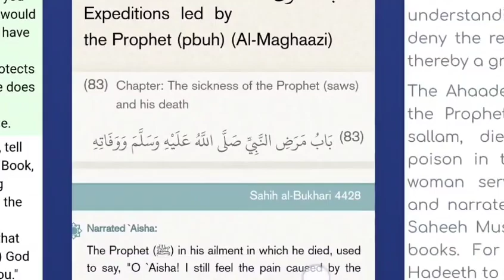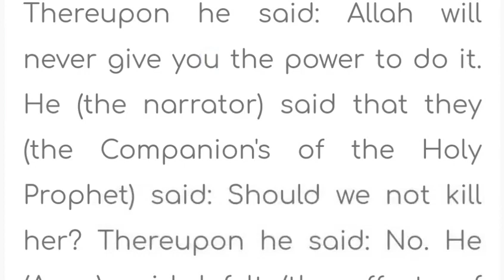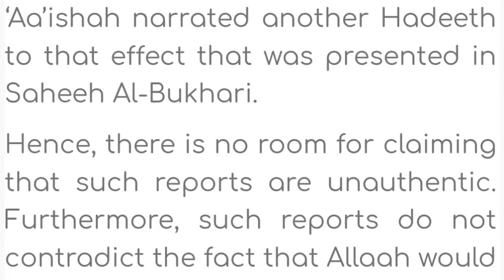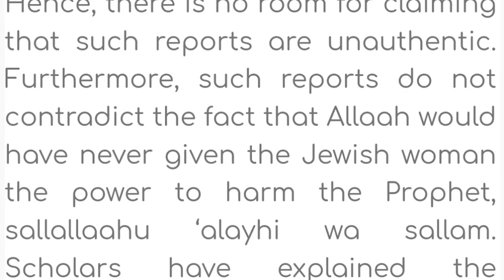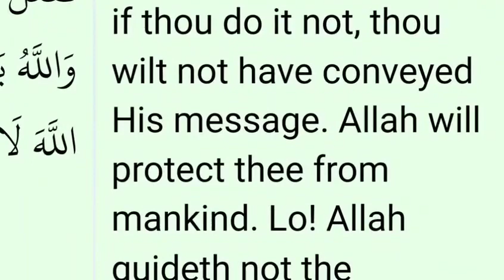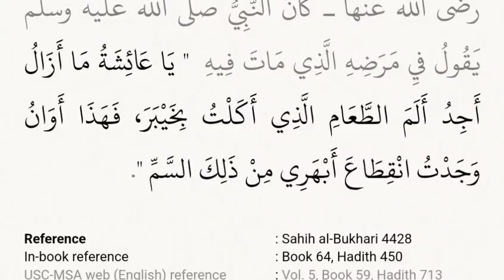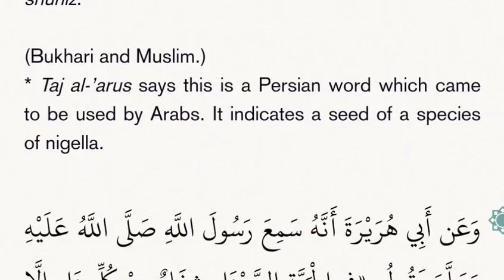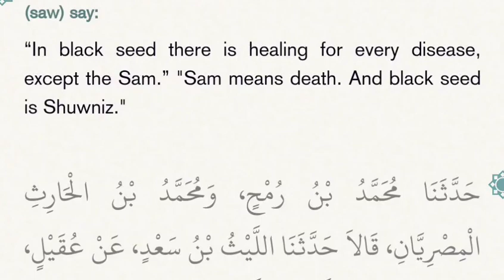Christian Prince Re-Runs: A Group of Shaikh Try to Refute Christian Prince on How Muhammad Died